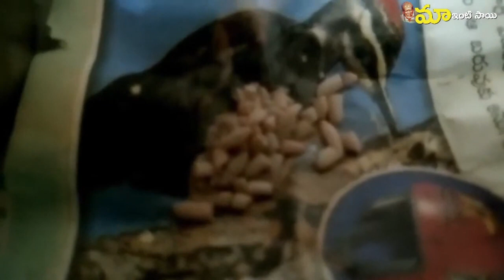ఆ భయాన్ని పక్కనపెడితే ఇక మిగిలేది నా అభయమే! Sai Abhayam I Baba's promises I Grand Master Motivation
ఆ భయాన్ని పక్కనపెడితే ఇక మిగిలేది నా అభయమే! Sai Abhayam I Baba's promises I Grand Master Motivation Click for Swarna Tapadam

goldenlotus444.